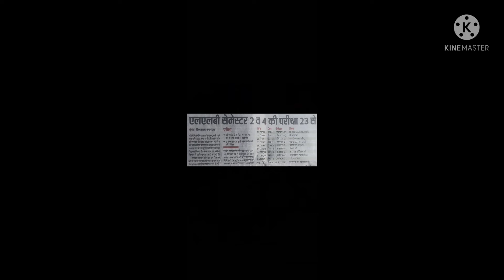Munger University LLB Semester 2 and 4 exam ALL THE BEST👍💯🤝🤗